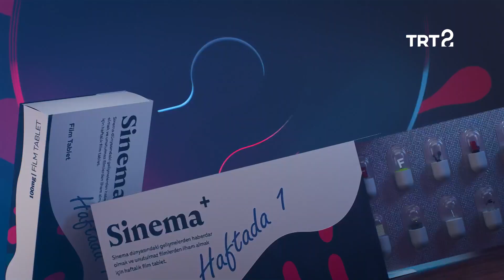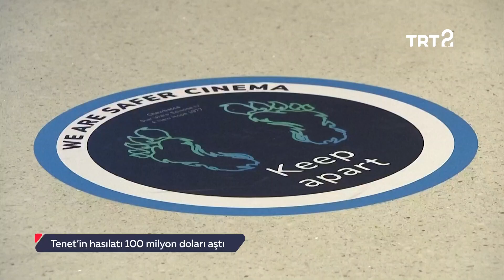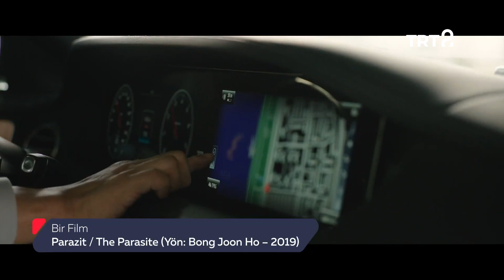Kerem Akça | Sinema+ | 81. Bölüm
Kerem Akça ile özel bir sohbet, feminist sinema kuramı, Bong Joon-Ho ve "Parazit"...